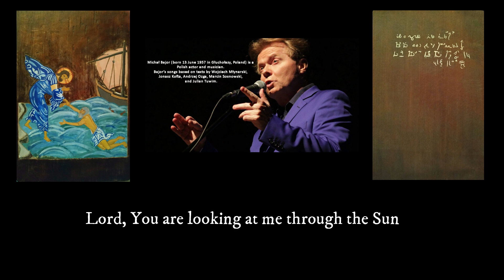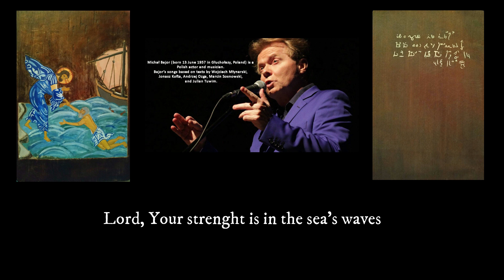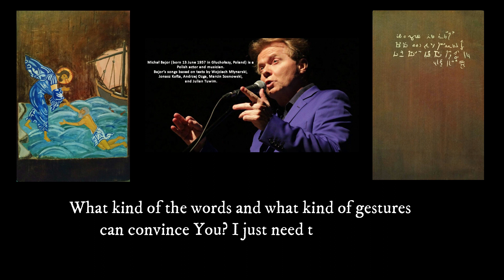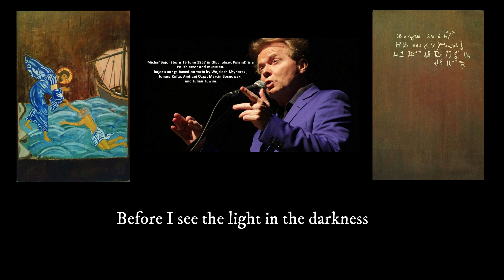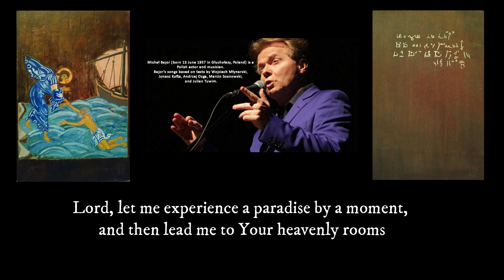Michał Bajor - Panie [English Subtitles]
I translated this song from the Polish language in to English. You can see my painting I did for my friend Peter. If u want to see more of my painting work please like my fanpage on Facebook:
 I know last time I did not put any video on my YT channel. You know I'm fighting with depression and generalized anxiety disorder. I feel much better now but I still need to overocme some issues which are poping up.My grandma passed away in November 2018, and my father died in January 2019.
I put myself and found myself in Iconography art. I have lots of ideas and such even I want to try build bowed instrument :)
I will try to post to youtube new videos this year.
I hope u like this song and you can understand its meaning. Hope u guys have a great day.